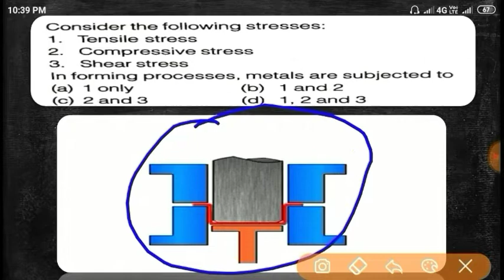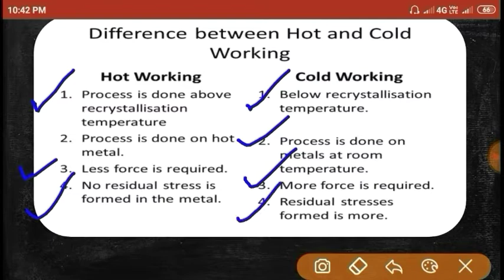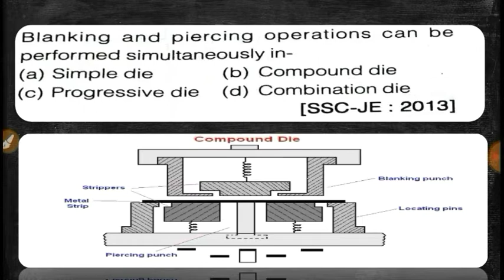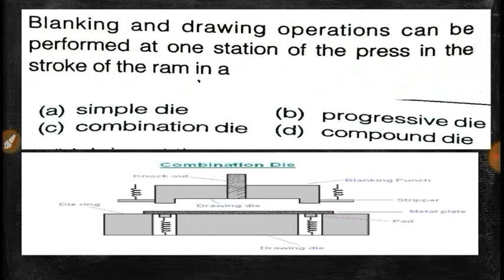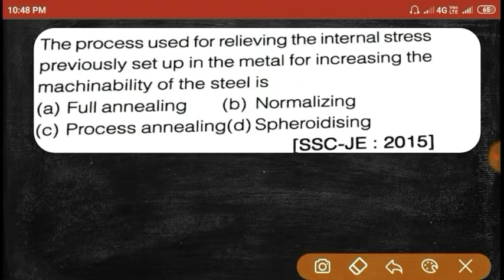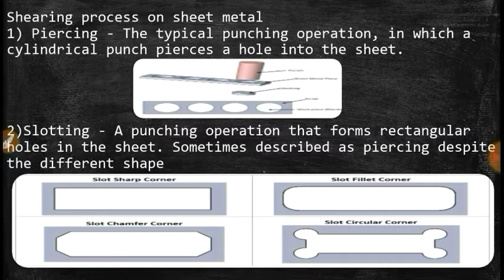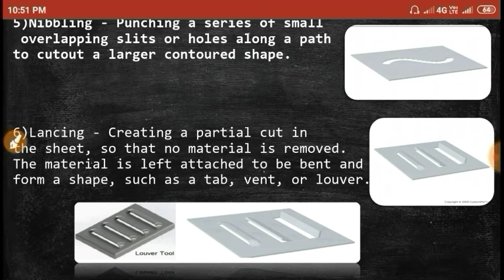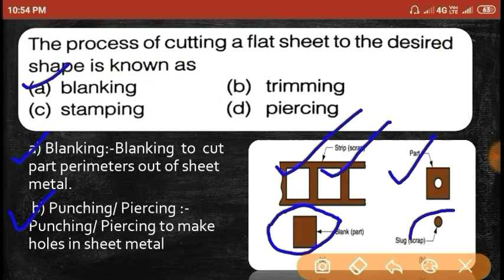Part 4.1 Mechanical Engineering Metal Forming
Best of all for your future

These videos are designed for RRB_ JE cbt 2 exams. These question discussed in the video are the previous year's questions which help to improve your score.
I will cover first Production engineering which is theory subject and help to score more easily in the exam.

This video is designed for RRB_ JE cbt 2 exams. These question discussed in the video are the previous year's questions which help to improve your score.